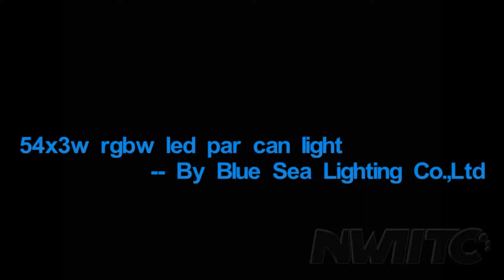Stage wash 54x3w rgbw 3 watts par64 par 64 par can led par light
If you are interest in our Stage wash 54x3w rgbw 3 watts par64 par 64 par can led par light stage light,

15 YEAR PRO STAGE LIGHT FACTORY!